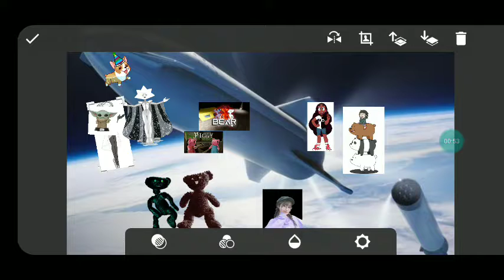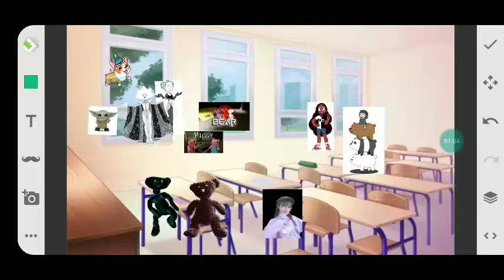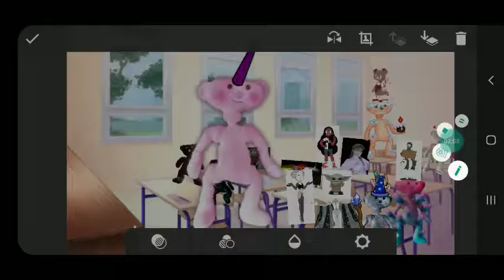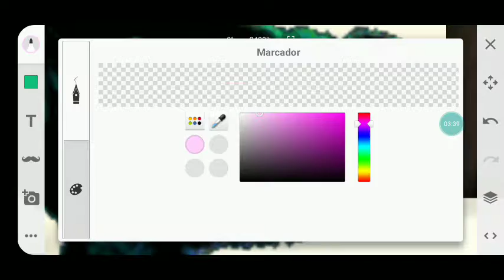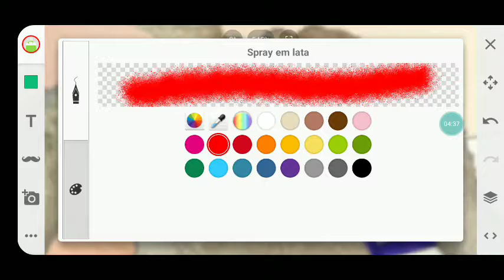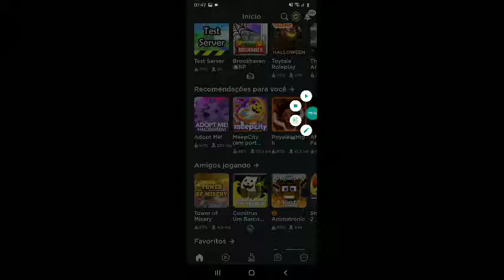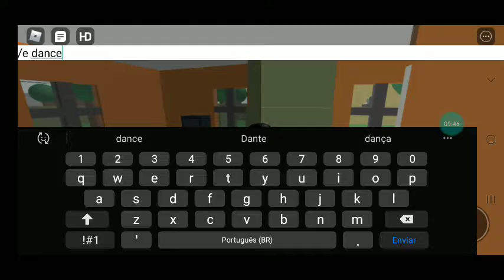escola ep 6 t 3